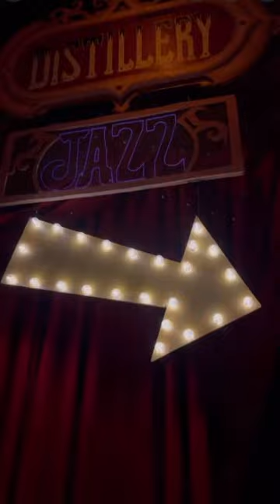Lost Spirits Distillery in Las Vegas is a must visit 😋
We call it the willy wonka of distilleries and a must visit while in Las Vegas. Grab a bunch of friends and immerse  yourselves in a night of fun, surprises around every corner and great alcohol.